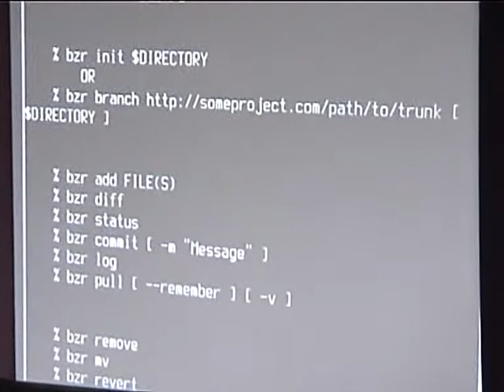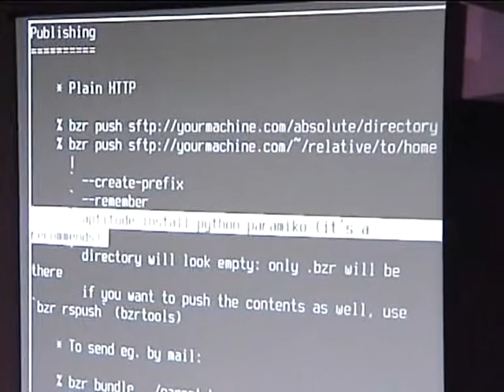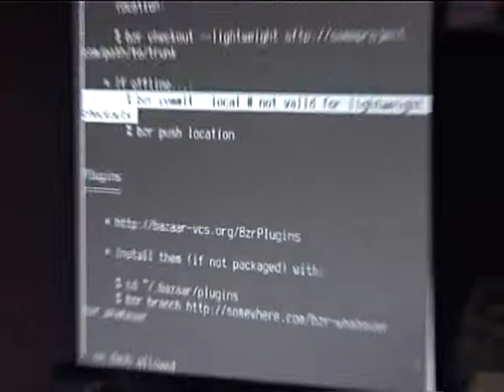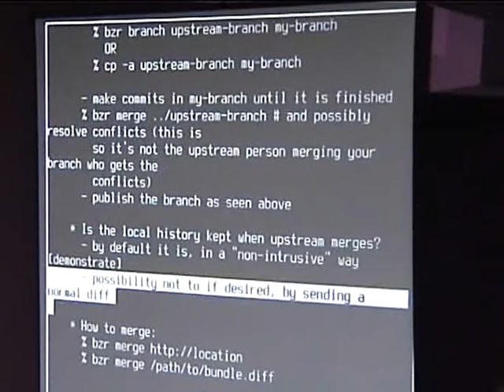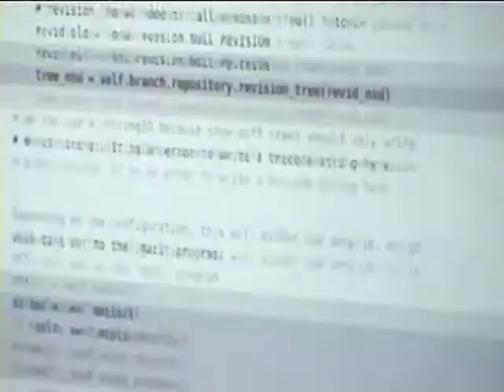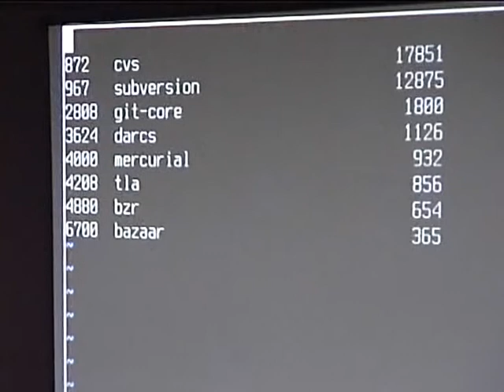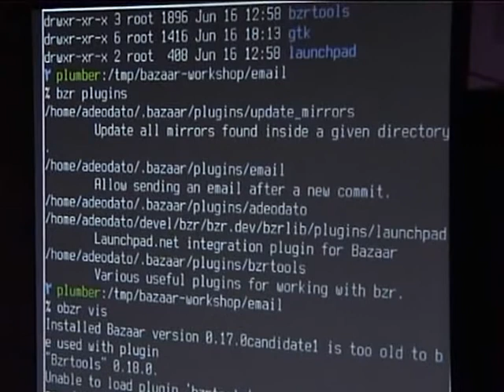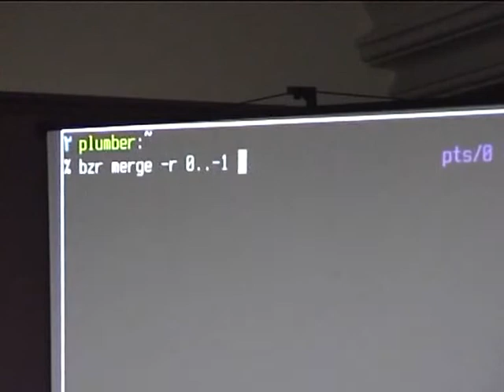Bazaar (bzr) workshop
by Adeodato Simó

Room: Upper BoF Room
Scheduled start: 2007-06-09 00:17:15